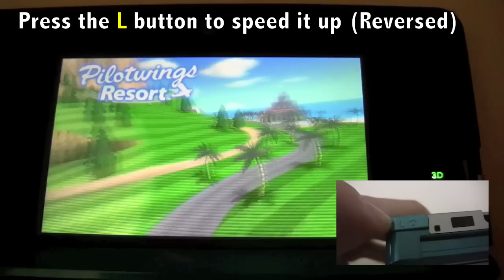Pilotwings Resort - Short Title Secret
(71) In this video, I'll show you 3 small secrets you can do in the title scene of the nintendo 3DS game; Pilotwings Resort. Please note that this video is a 2D video of a 3D game.

Add me in Skype: T2norway

(6.11)

T2norwayproductions
2011